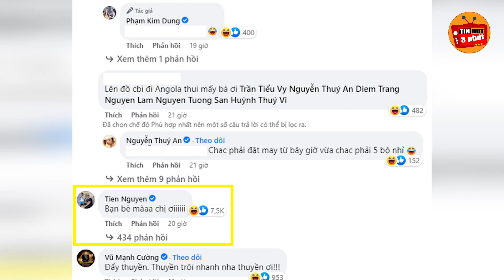Thùy Tiên phản ứng gắt sau PK Live Tiktok khi bị cộng đồng mạng đẩy thuyền quá nhiều